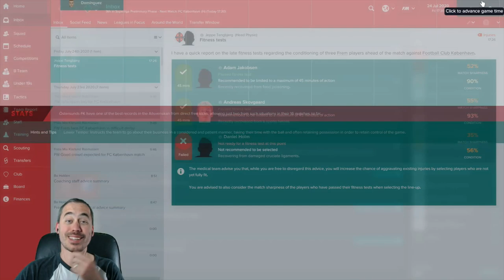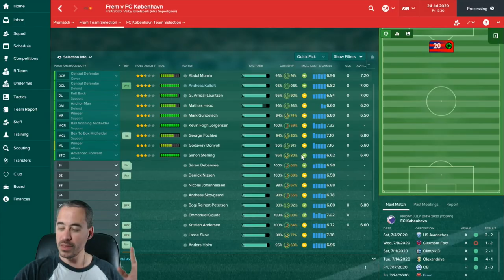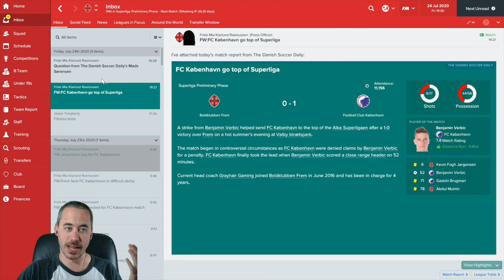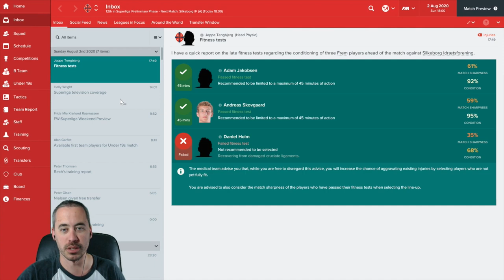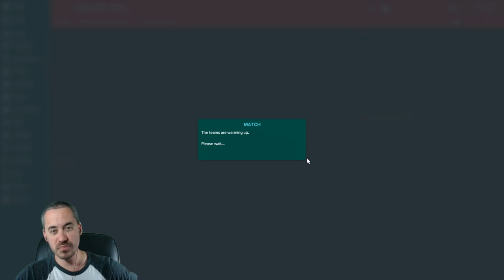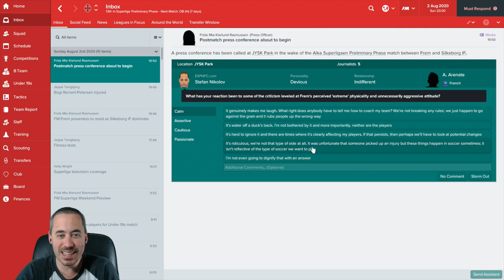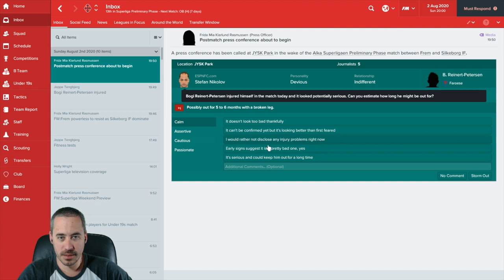Let's Play FM17 - Dominating Denmark - EP41 - Boldklubben Frem - BK Frem - Football Manager 2017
A bit of a change of plans because I have a sore throat. Instead of doing FC København and Vejle tonight, we are doing FC København and Silkeborg FC since that game is right after it. I needed to go to bed last night to try and work on this sore throat I have so I played two back-to-back games.

Would love your comments on how to survive this season, what tactic to use, and so on!